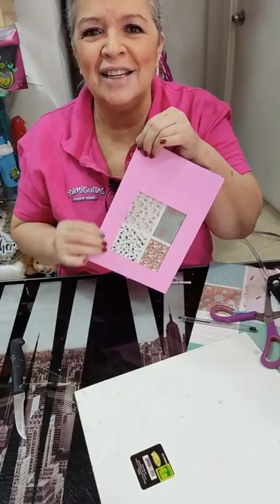COMO HACER BOLSA DE REGALO